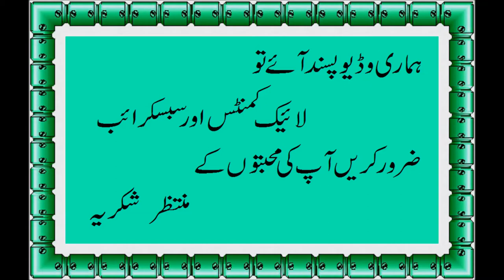Sweet Egg Bread Toast recipe By Fast Recipe